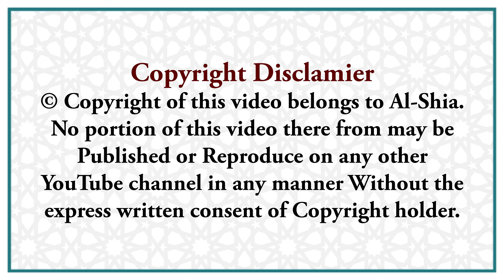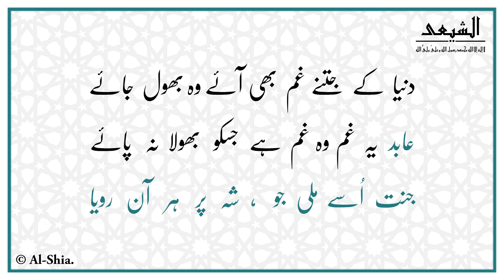"Shabbir Tere Gham Mein Sara Jahan Roya” | Matami Noha | Al-Shia | Dawoodi Bohra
The Authentic Kalaam's well know Recited in Dawoodi Bohra Majlis.